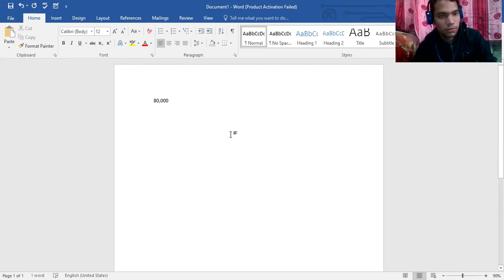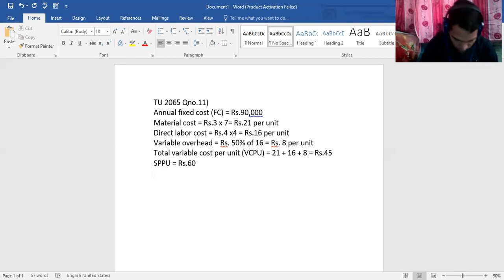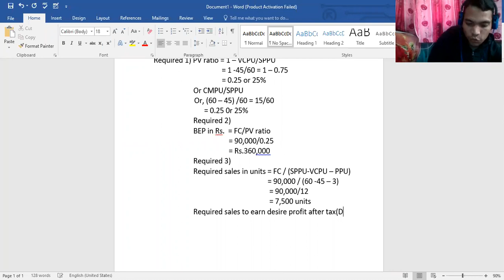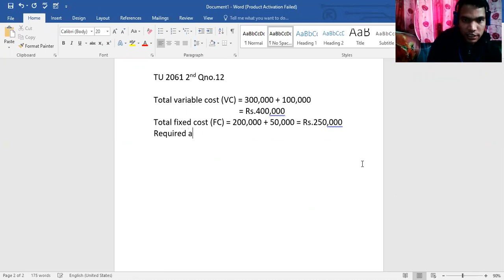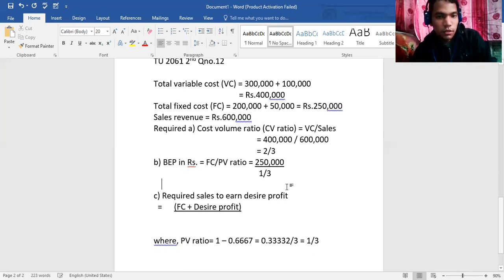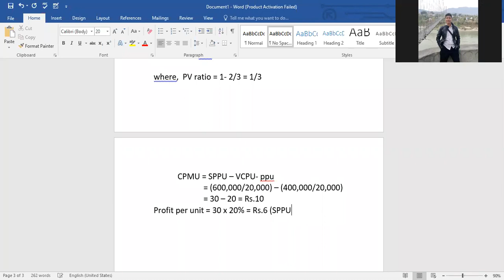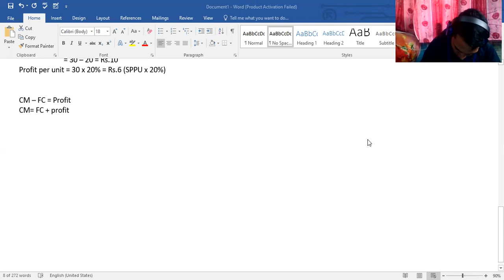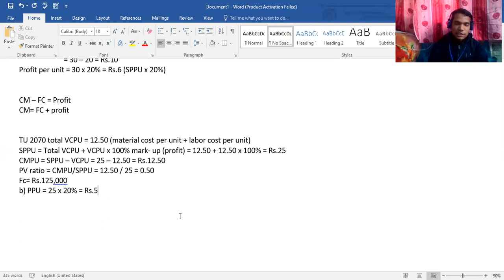Cost &MGT accounting BBS second years TU 2065, 2061 2nd Qno.12